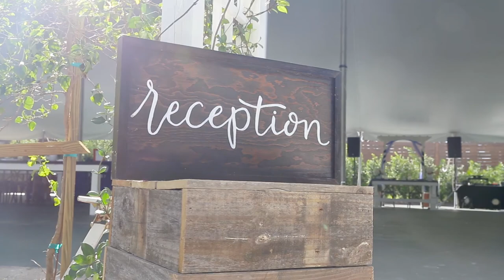Bellewood Plantation Wedding Video | Vero Beach | Megan+Abraham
Verola Studio has a unique cinematic wedding film style that resembles Hollywood level films and captures the beauty and elegance of your wedding day. Verola Studio provides luxury wedding films and photography in Vero Beach, Palm Beach, Orlando, Melbourne, and throughout Florida, North Carolina, and the rest of America. We also travel for destination weddings abroad.